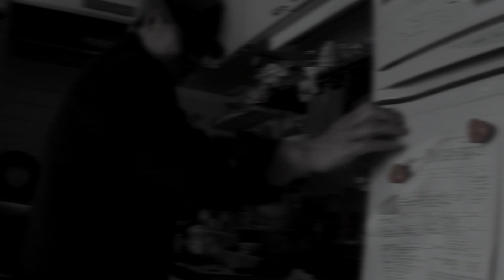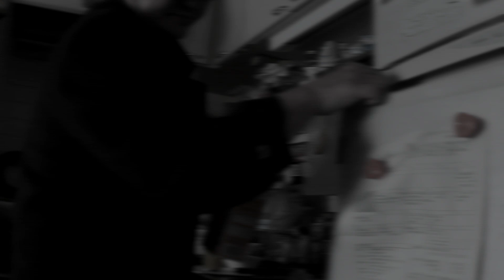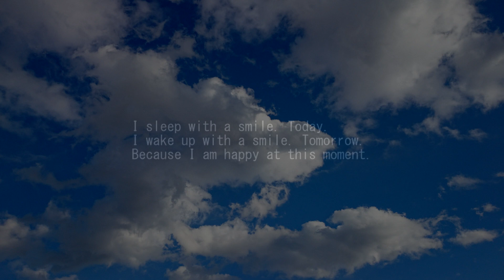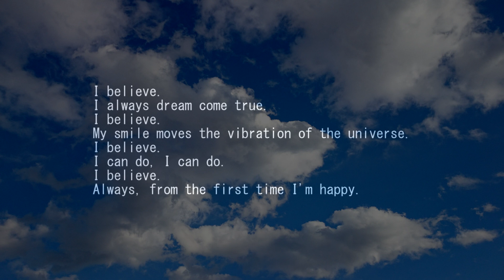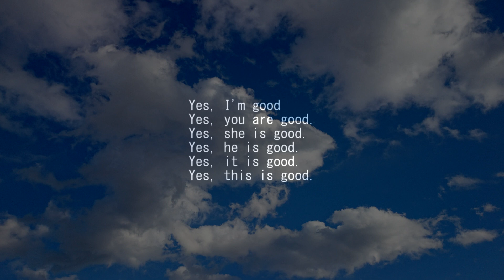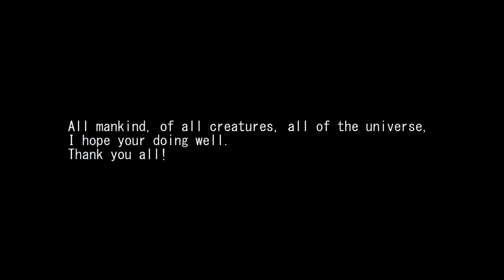ASMR Tingle time Binaural sound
Enjoy.Tingle.:)
風景は神奈川県大和市「泉の森」で撮影しました♪

Well, the time to smile together is now.

With confidence,
I try to relax together,,,,,,, ♪
深呼吸して、
力を抜いて、
安心して、

I hope your doing well.

Affirmation

I believe.
I always dream come true.
I believe.
My smile moves the vibration of the universe.
I believe.
I can do, I can do.
I believe.

使用カメラ:Xperia Z1:CANON IVIS mini